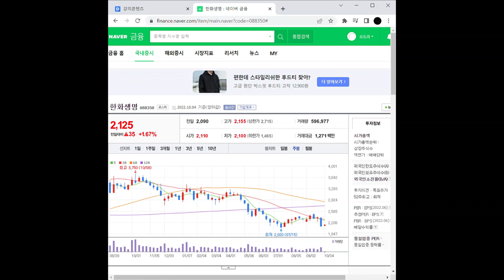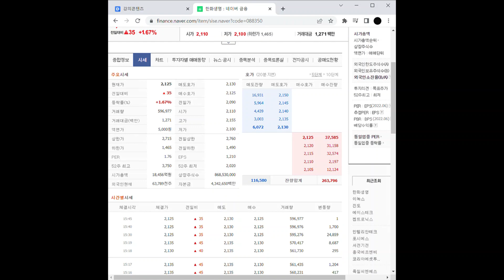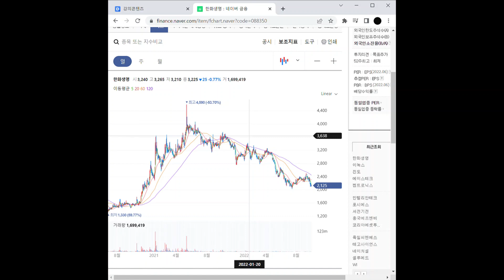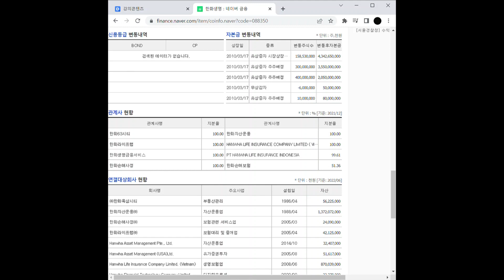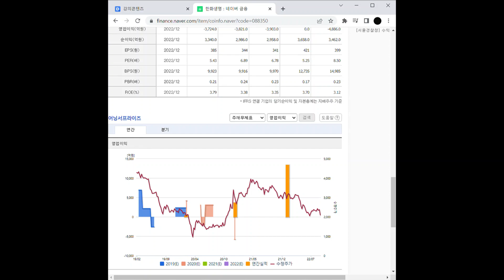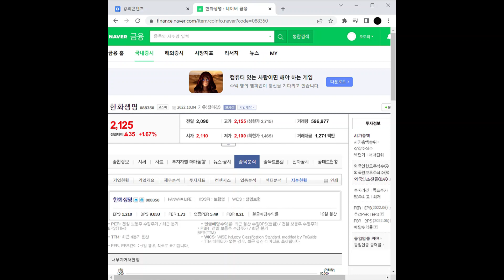금리인상 관련주 한화생명 주가 전망 및 차트 분석